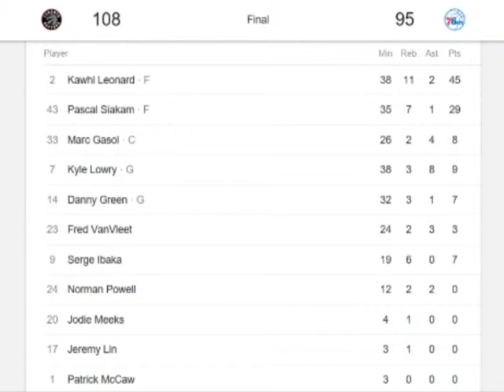Toronto Raptors Philadelphia 76ers Game 1 Box Score NBA Playoffs April 27 2019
The opening graphic was designed by IOI,

The basketball graphic is part of the Public Domain